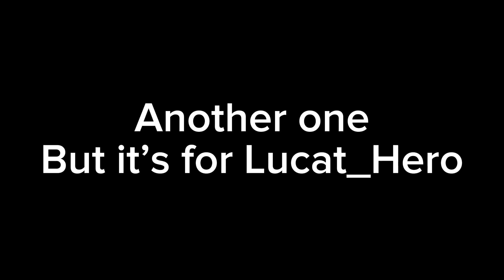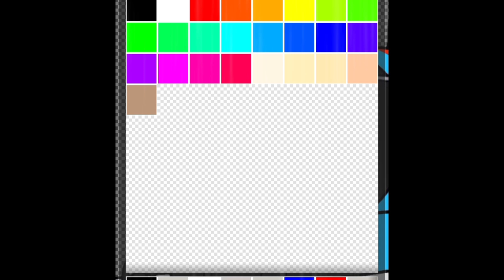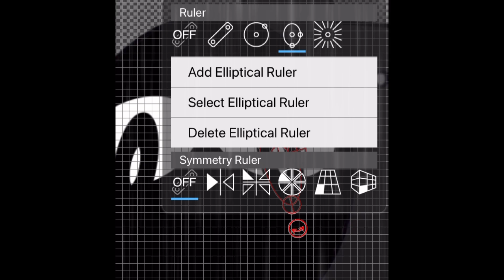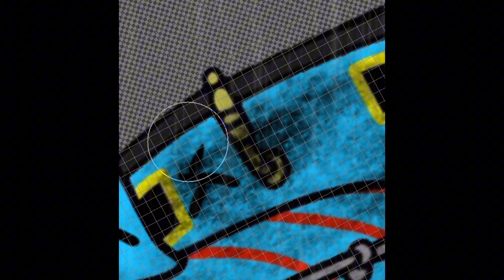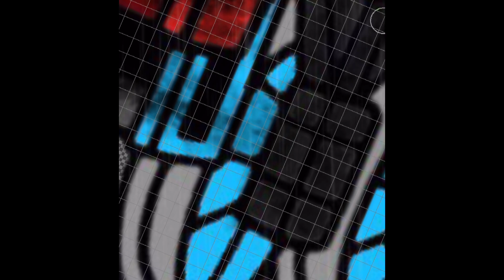AMB10F Speed Paint Episode 3 (Sodor’s Decay Edward/The Thing) For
Sodor’s Decay Belongs To @Lucat_Here

Song Used
Blood On The Tears By Demon Hunter